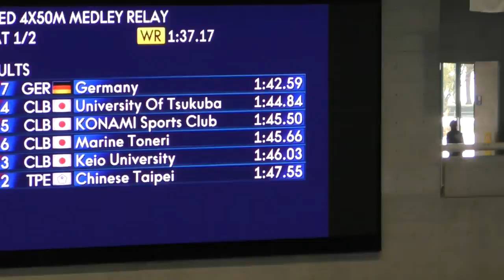World Cup 2018 200m MR Mix 夏目 髙崎 倉科 平田